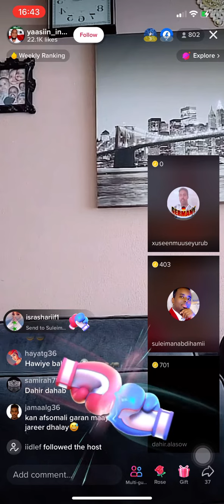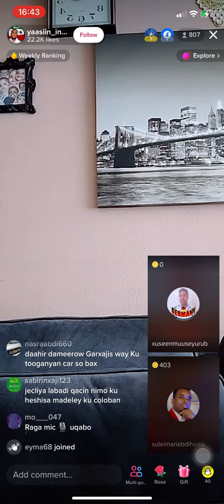Cay free style ah Isaac iyo hawiye